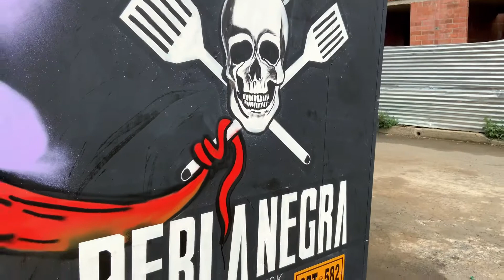PINTANDO AL PERLA NEGRA (speed art)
Esta vez el proceso de pintar el PERLA NEGRA FOOD TRUCK, disfruten el proceso y visiten este santuario de la comida.